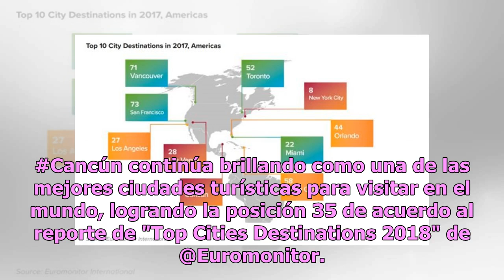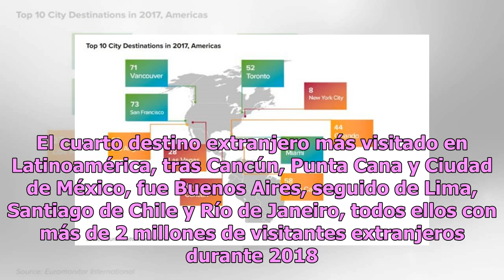Cancún, en el top de las ciudades más visitadas en el mundo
A través de sus redes sociales, el gobernador de Quintana Roo, Carlos Joaquín, se dijo orgulloso por los logros de Cancún y escribió: ‘continúa brillando como una de las mejores ciudades turísticas para visitar en el mundo, logrando la posición 35 de acuerdo con el reporte de Top Cities Destinations...